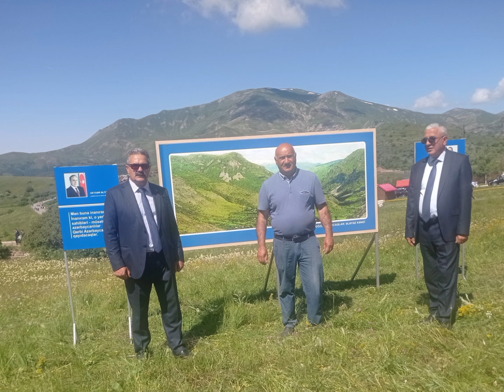DƏRƏLƏYƏZ MAHALINA İLK ADDIM